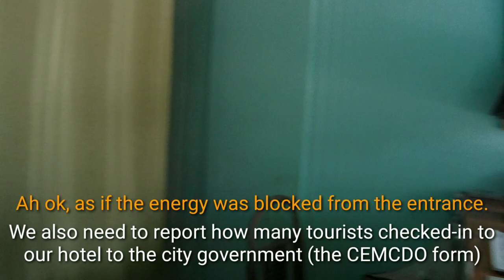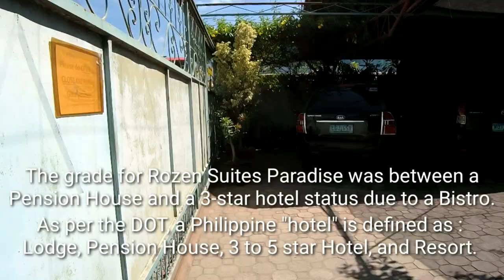Trouble in Paradise | Vlog 34 | General Santos | The Alabang Vlogger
Having thoughts of building or sustaining a small hotel (Pension House) business in the Philippines? Discover the hard truth as to how we made our houses and its properties into simple, sustainable performing assets in General Santos City, The Philippines.

This vlog is more of a reading presentation during a walk through of Rozen Suites Malakas property, with a quick visit to Rozen Suites Paradise in August 2019, and the thoughts and feelings of what went wrong and what went right.  It may not be the glamorous business model that you idolize on social media, but when faced with stiff competition, you gotta do something...and this is how our Pension Houses looks like once you do.

Enjoy the video and subscribe this video if you want to learn more about Rozen Suites in General Santos City and to be notified of the next vlog about the amenities of a certain resort at the back of Rozen Suites Building in Purok Paradise, Brgy San Isidro.